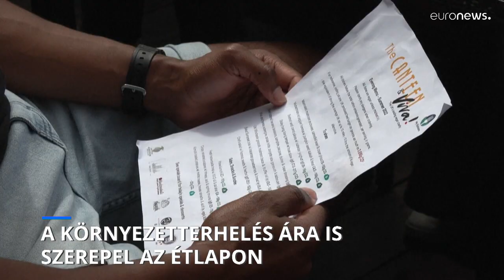A környezetterhelés ára is szerepel egy bristoli étterem étlapján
Egy salátának 160 gramm, míg egy hamburgernek 3 kilogramm a karbonlábnyoma.